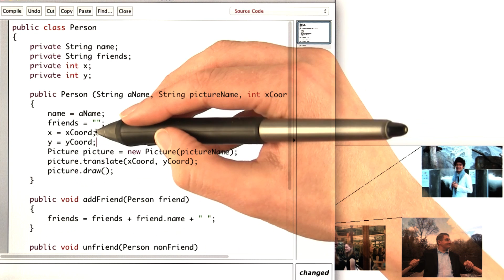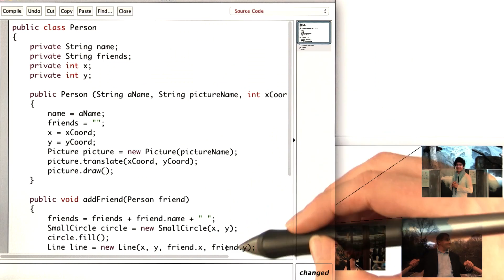Update the Person Class - Intro to Java Programming